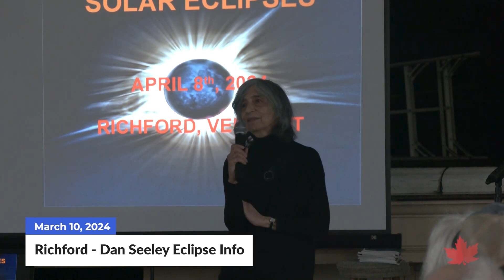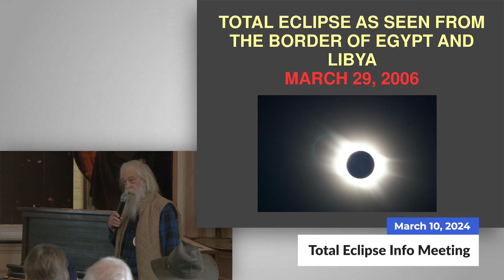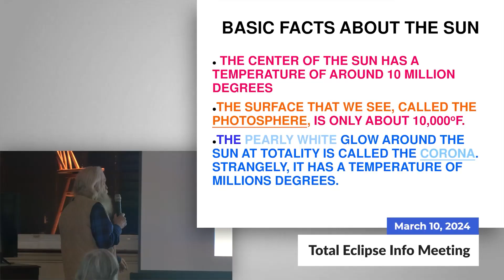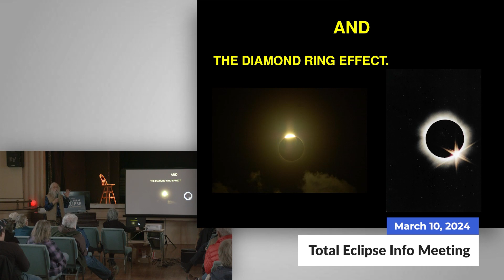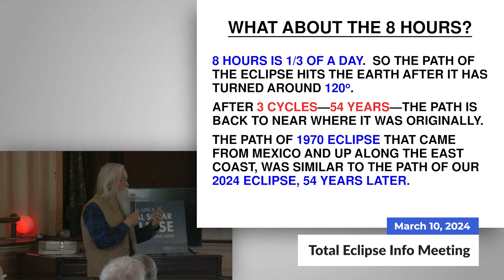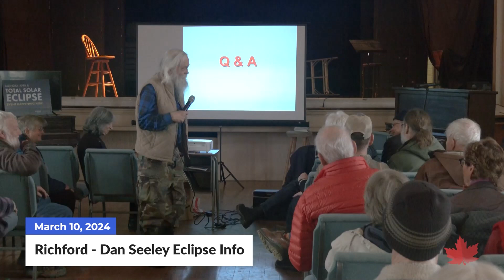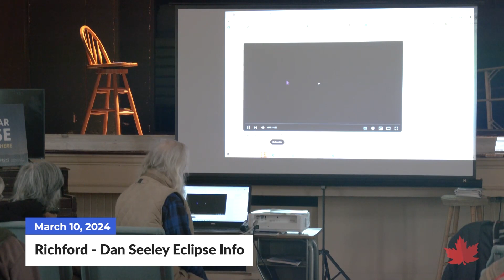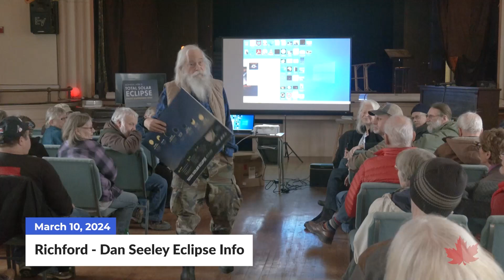Richford Eclipse Information Meeting | 03/10/2024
Video from the Richford Eclipse Information meeting, recorded on March 10, 2024.